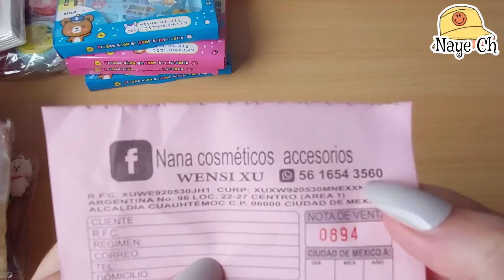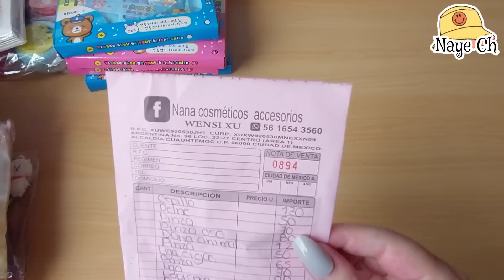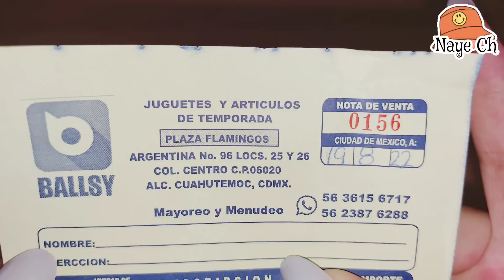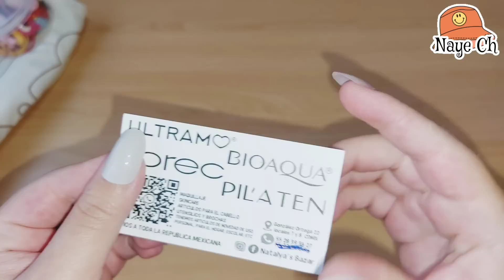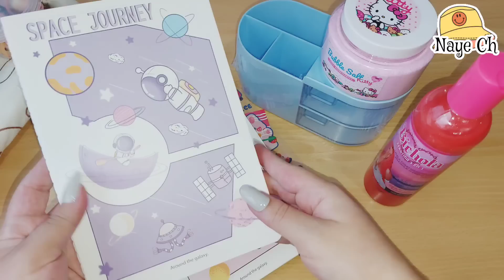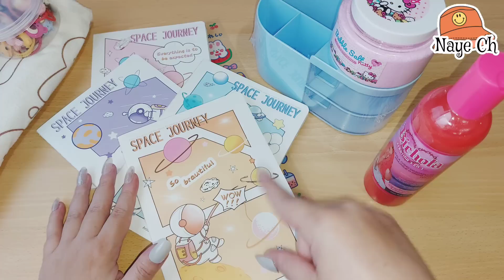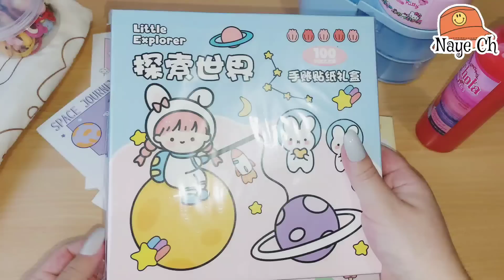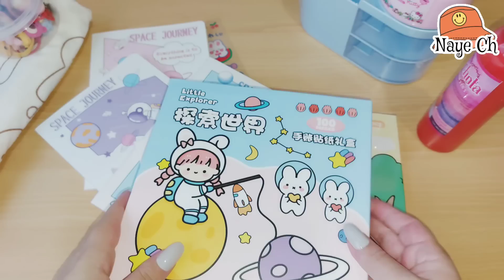Scrunchies kawaii, plumas,peines bts,keratina de la bichota y más/Compras en CDMX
Hola!

Les muestro unas pequeñas compras que estuve realizando en CDMX espero sean de su agrado.

Nos vemos pronto 🙌🏻 Saluditos